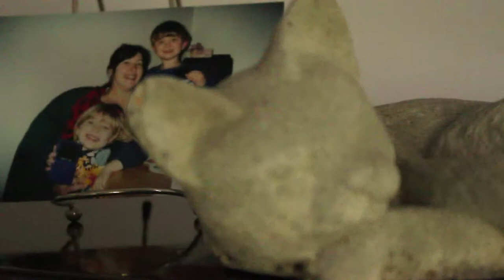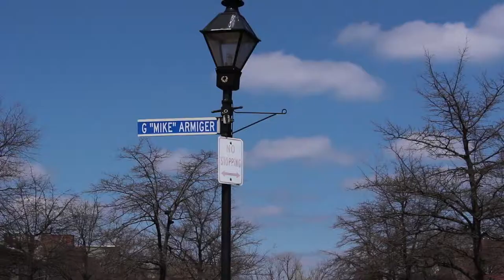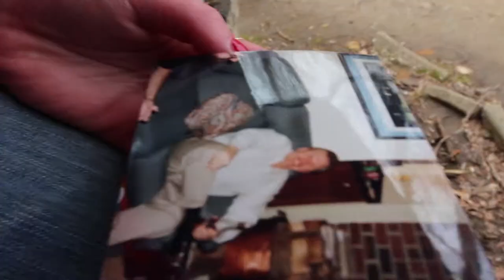4 28 14editone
towson university's efp class full edit by Jahannah Kincheloe